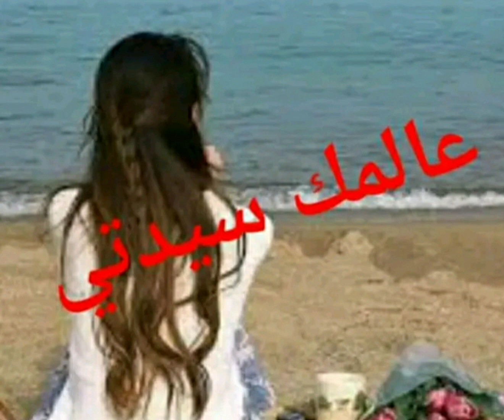أجواء يوم الجمعة المباركة بمسجد الحسن التاني بالدار البيضاء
أجواء يوم الجمعة بمسجد الحسن التاني